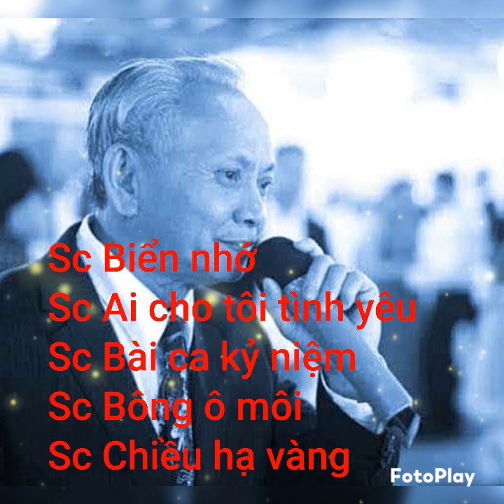Sc Biển nhớ